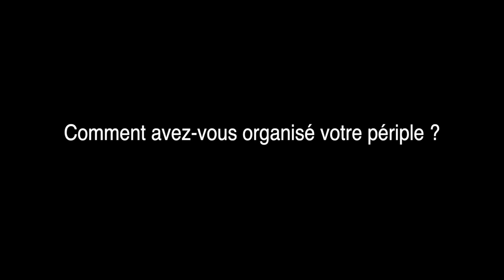40 JOURS SUR UNE ÎLE DÉSERTE-5 ANS APRÈS- (ON VOUS DIS TOUT)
À travers cette vidéo anniversaire (5 ans) après notre retour des Fidji sur l'île déserte d'Olorua. On vous dévoile des anecdotes inédites ainsi que des réponses à vos questions...
Bonheur Simple 🤙🤙🤙

Merci à notre collaborateur "CPROD." (Tee shirt et sweet shirt) pour sa participation sur la chaîne !
Acheter le ou les articles en cliquant sur le lien suivant